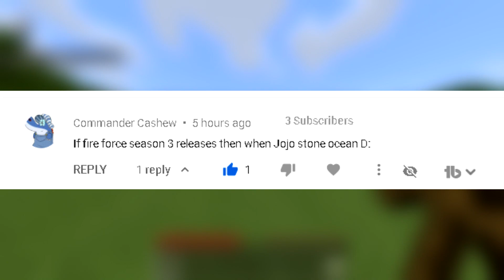Jojo Part 6 CONFIRMED! Jojo Stone Ocean Release Date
• Anime - Jojo Bizarre Adventure
• Topic - When will the 6th part come out?

In this video I will be going over whether or not Jojos Bizarre Adventure will be getting a part 6. I go over all the news, updates, and release dates surrounding this topic.

EXTRA TAGS -

jojos bizarre adventure
jojo part 6
jojo part 6 trailer
jojo part 6 anime
jojo part 6 release date
jojo part 6 release date anime
jojo part 6 release date crunchyroll
jojo part 6 2021
jojo part 6 confirmed
jojo part 6 anime confirmed
jojo stone ocean release date
jojo stone ocean release date anime
jojo part 6 stone ocean release date
jojo stone ocean confirmed
jojo stone ocean anime confirmed
jojo season 6 release date
jojo season 6 release date anime